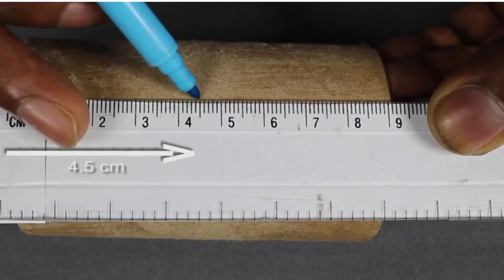How to make Energy conversion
Description About our school

Future Foundation is a place where your children love to learn. Future Foundation School is one – where“Every Child Matters”

School is an educational institution designed to provide learning spaces and learning environments for the teaching of students under the direction of teachers. Most countries have systems of formal education, which is sometimes compulsory. ... Alternative schools may provide nontraditional curriculum and methods.

What does energy conversion mean?
Energy conversion is the process of converting one type of energy into another form. Any change in energy in systems can be performed only by removing or adding energy from it, since energy is a variable that is capable of conservation